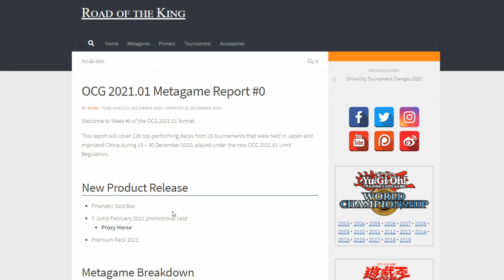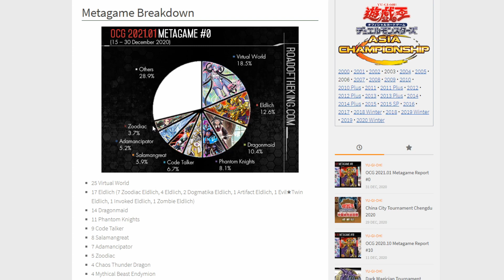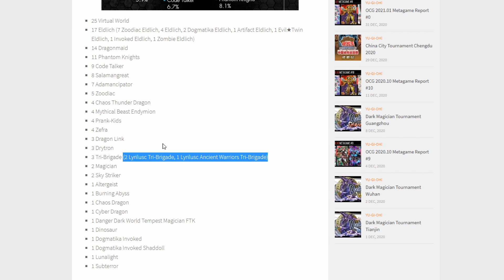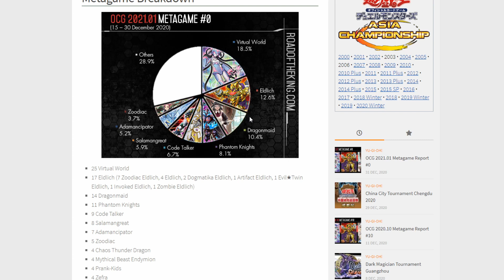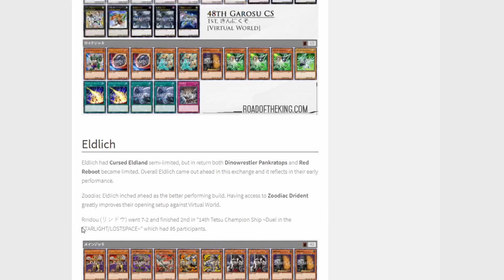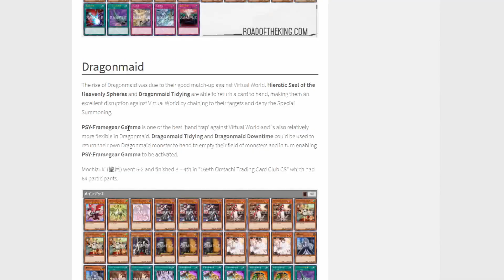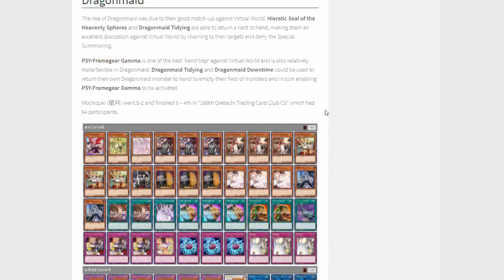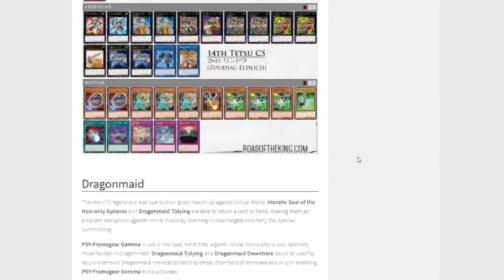DRAGONMAID ist META? - OCG Meta Update!